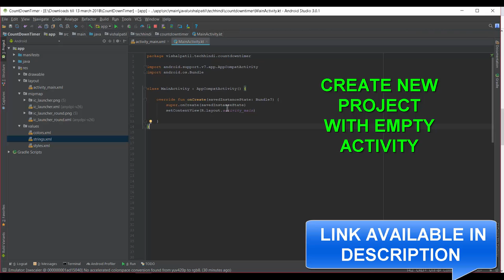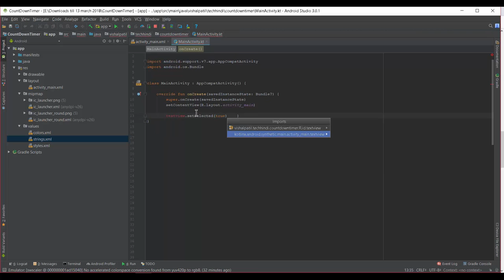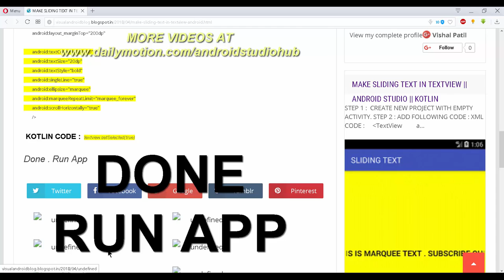[ KOTLIN / JAVA ] SLIDING TEXT IN TEXTVIEW || ANDROID STUDIO TUTORIAL || FREE SOURCE CODE